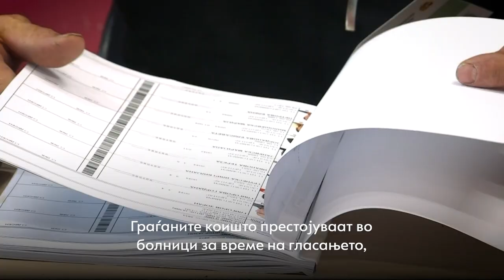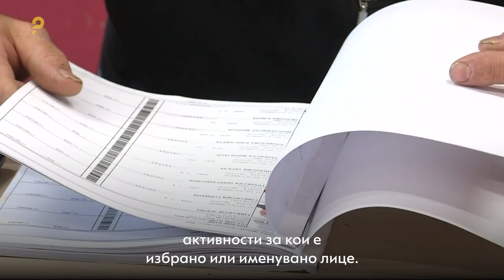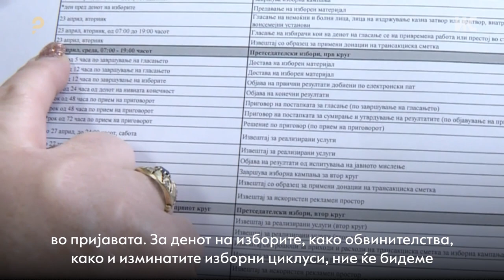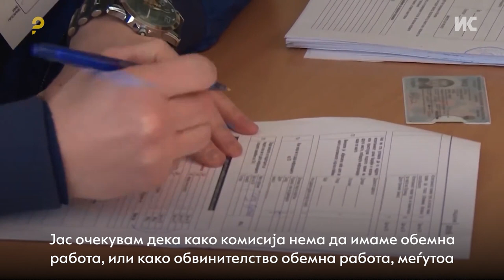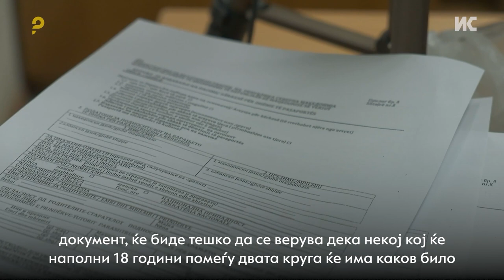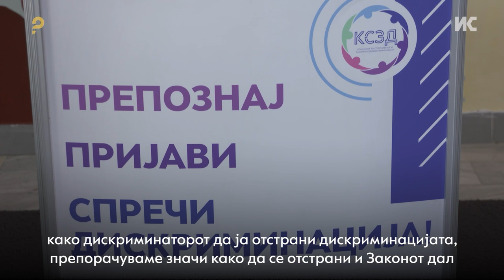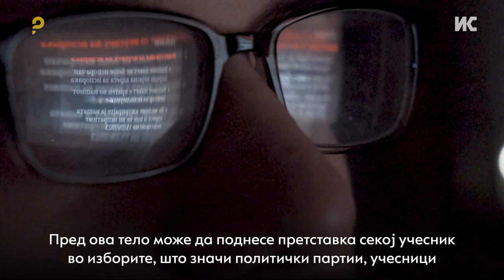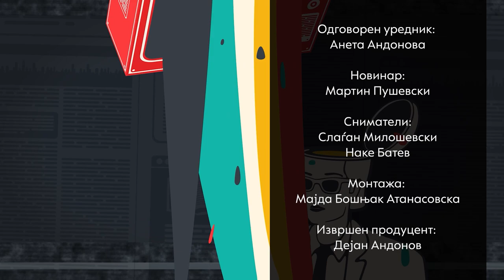Избори - плодна почва за кршење на правилата на игра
На неколку дена до официјалниот почеток на изборната кампања веќе е јасно дека Македонија е одамна во кампања, иако неформална. Ова, помалку или повеќе, е нормално за една демократија во којашто се гласа на претседателски и на парламентарни избори, сѐ до моментот кога ќе почне да се прекршуваат правилата на игра, без разлика дали станува збор за злоупотреба на државни средства во партиски цели, неовозможување на избирачкото право или ширење штетни наративи.